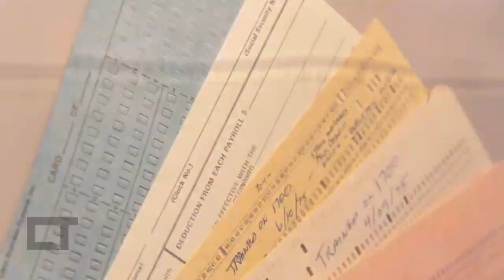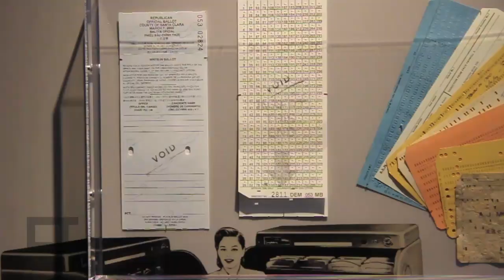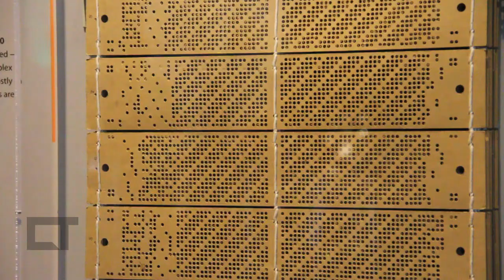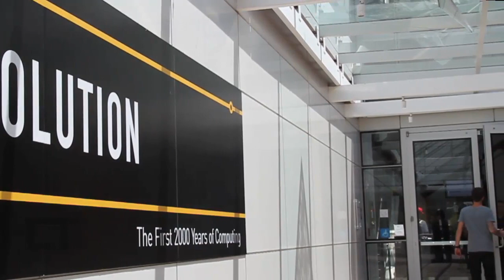Canaltech visita o Computer History Museum (Parte 1/3) [Especial | Los Angeles]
Em pleno Vale do Silício, na Califórnia, um museu tem o privilégio de contar 2000 anos da história do computador. O Canaltech mostra para vocês agora o Computer History Museum.